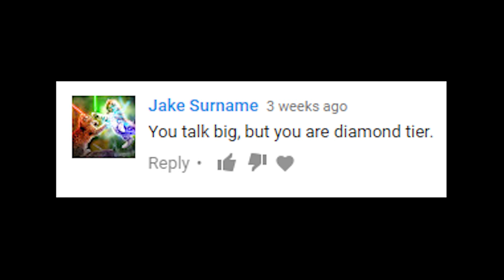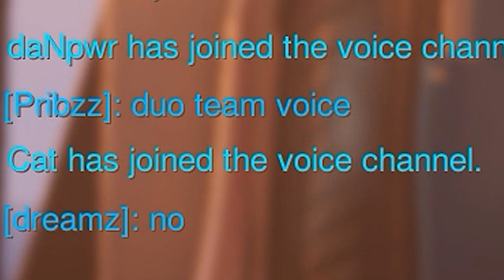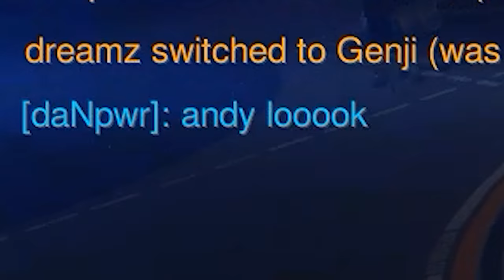WORST OVERWATCH YOUTUBER UNDESERVEDLY GETS MASTER RANK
►Welp after a month of grinding away it's happened, I finally hit Master rank in Overwatch. Not that it means much, but hey, here we are.

Also, "kandykrew"

*Biggest takeaway I learned going from plat to masters - solo queue is terrible. Like, actually.